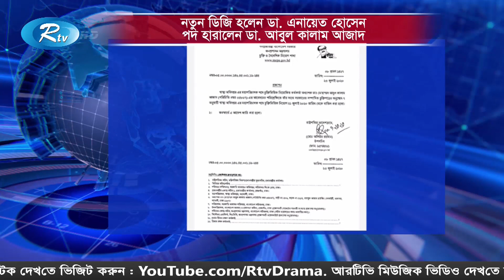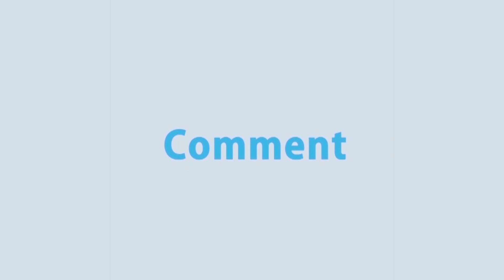স্বাস্থ্য অধিদপ্তরের নতুন ডিজি হলেন ডা. এনায়েত হোসেন | Rtv News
News : স্বাস্থ্য অধিদপ্তরের নতুন ডিজি হলেন ডা. এনায়েত হোসেন |  Rtv News

- Team RTV